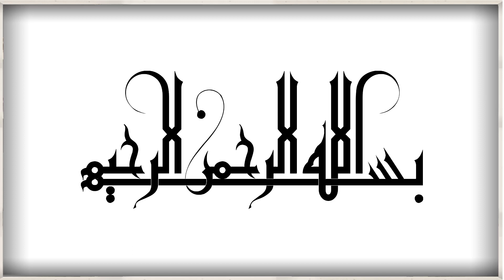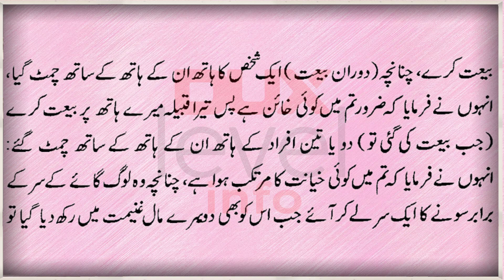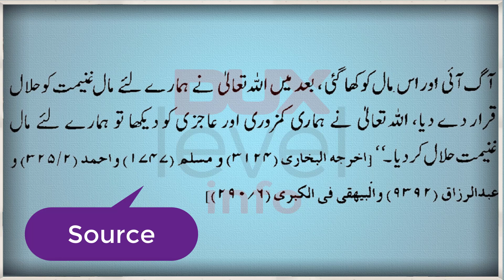Hazrat Yushey AS kay liye Sooraj kay ruk jany ka Waqia by Dux level info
Hazrat Yushey AS kay liye Sooraj kay ruk jany ka Waqia,
Pichli ummatoon pr Jihad ka Hukm,
Hazrat Yushey AS ka waqia,
JIhad pr kon kon na jay,
kin logon ko jihad se janey se roka,
Niye shadi shuda mrd kay liye jihad ka kiya hukm,
Islami ahkamat,
islami waqiat,
islamic stories,
islami waqia,
sacha waqia,
sabaq amoz waqia,
islami waqia in urdu,
islami waqia in hindi,
Hadees mubarak,
Ahadees Mubarka,
 Wishing You All the Best,
 Many Thanks.